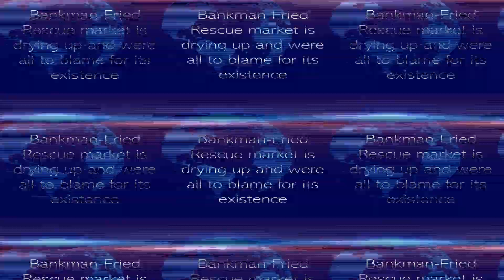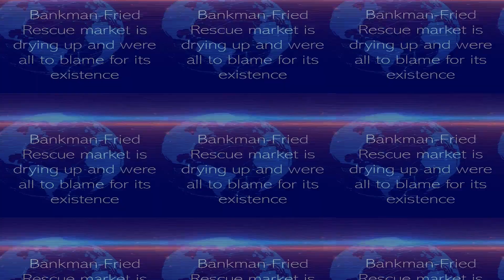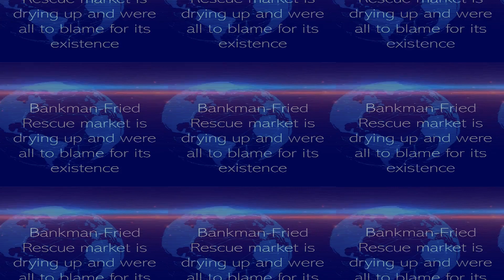Bankman Fried Rescue market is drying up and were all to blame for its existence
EGLD: erd1uyzseaz3ne3eaf6r0j0p9nlrsyagfey4qnqv2j66pv3daggwj6sseu938d

DOT: 13MVMUApCciYR5HViE9wBHjc1wpmZpVbg1y8wDPuj6eN2JPD

BTC: 1KMoYwF9wU3FJ8h3TUWidTrAfav6ksCQyA

SOL: ACzxgHAhjzuwqee2anJQHzPx4iSm9GXrWNgbPTNpveQD